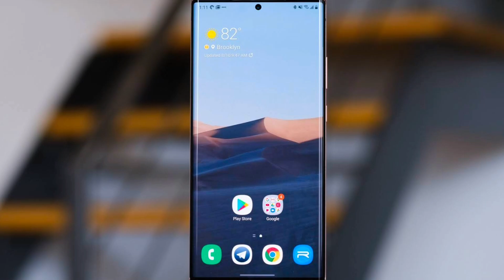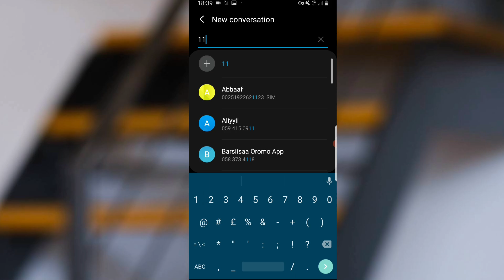Haala Sharia Mobliy mijana Biyyaa Hidhatan